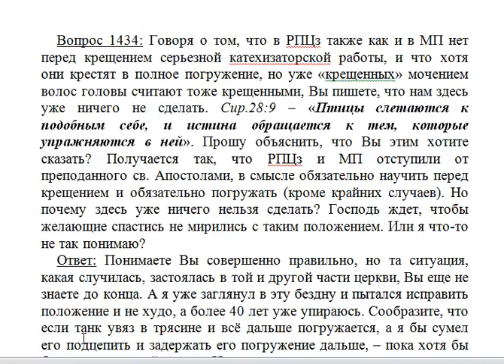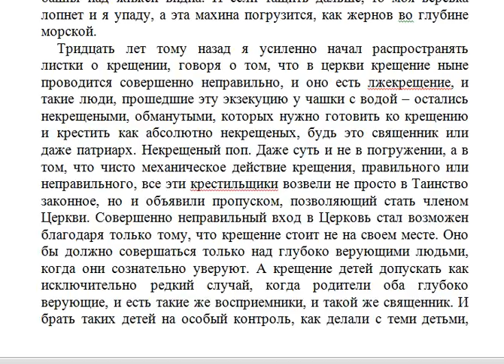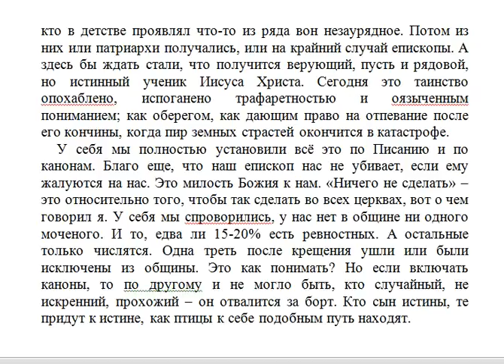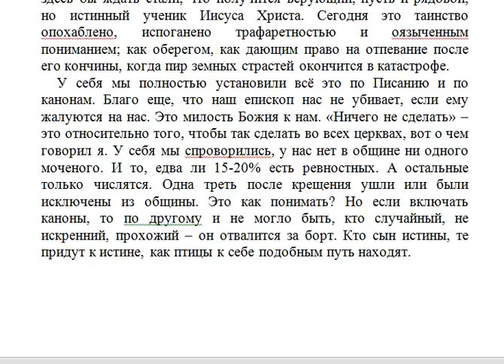1434. РПЦз и МП отступили от обязательного научения перед крещением?